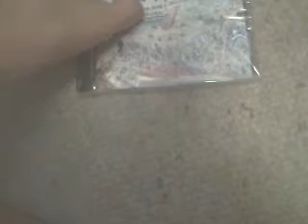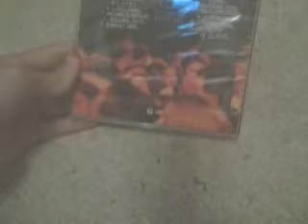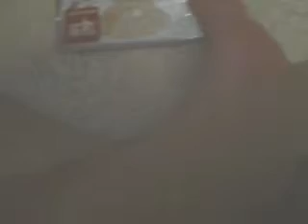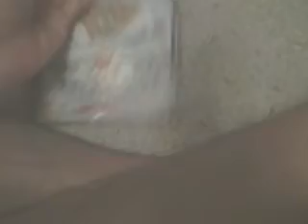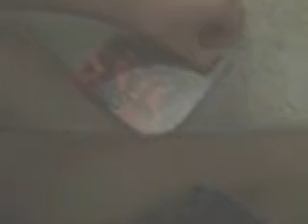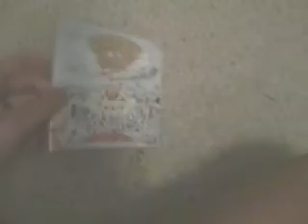Unsealing #2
The good news is its a good album, bad news its a reprint.

It does have All By Myself (Hidden Track)

Help me get more Listia credits by signing up using my code and you also get 5,000 credits. You get free things with these credits (I use them for VHS tapes movies and TV) Use code DNHRNM on listia.com.